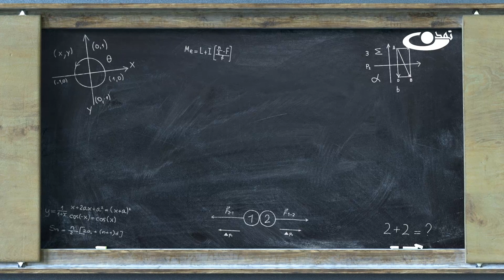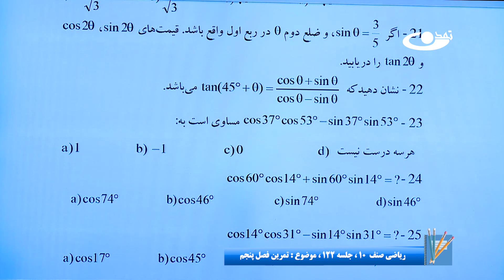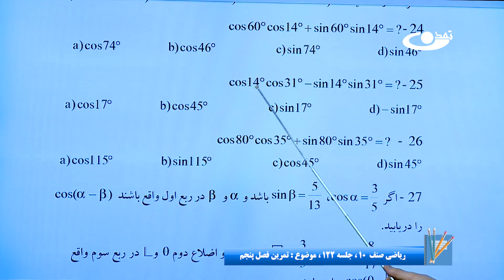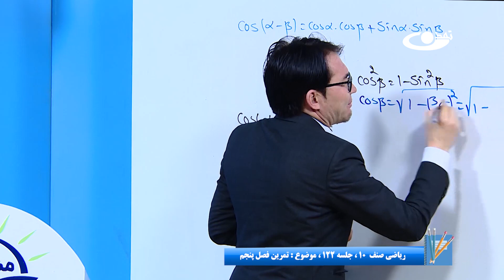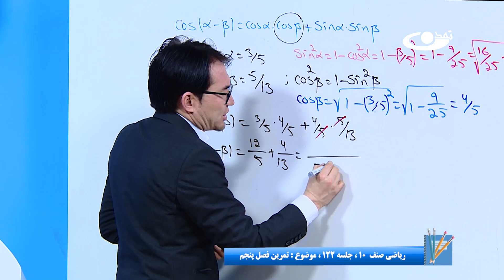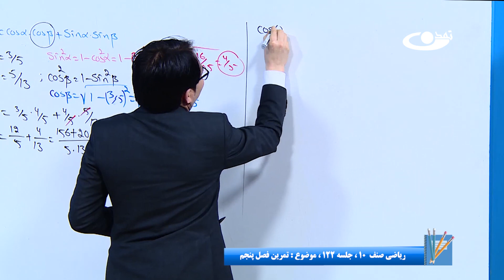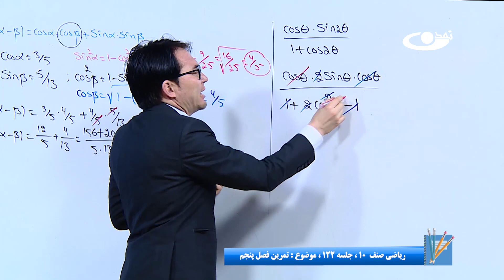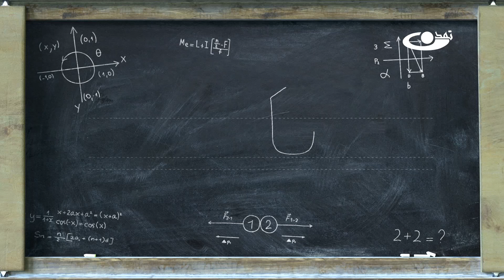ریاضی صنف دهم- جلسه صد وبیست ودوم– موضوع: تمرین فصل پنجم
موضوع برنامه: ریاضی صنف دهم- جلسه صد وبیست ودوم- موضوع: تمرین فصل پنجم

آدرس سایت و شبکه های اجتماعی ما:
است.